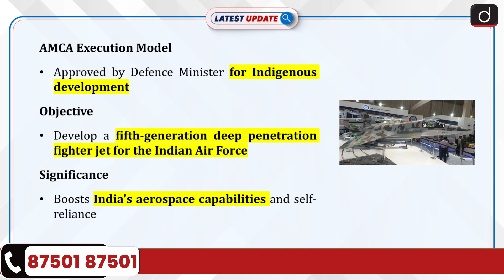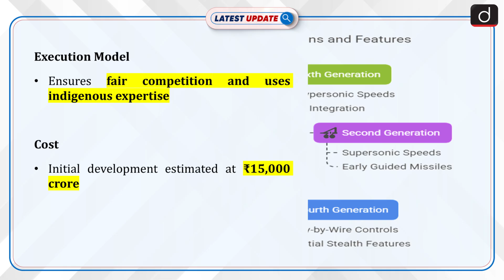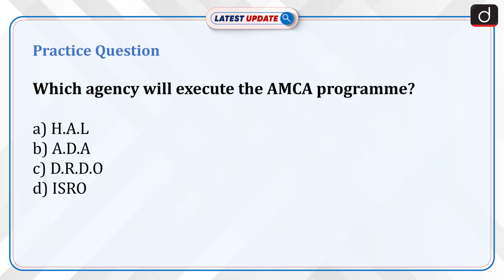Execution Model | AMCA Programme | Latest Update | Drishti IAS English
Defence Minister recently approved the “execution model” for the Advanced Medium Combat Aircraft (AMCA) Programme. The programme aims to indigenously develop a fifth-generation deep penetration fighter jet for the Indian Air Force.

Dear Viewers,